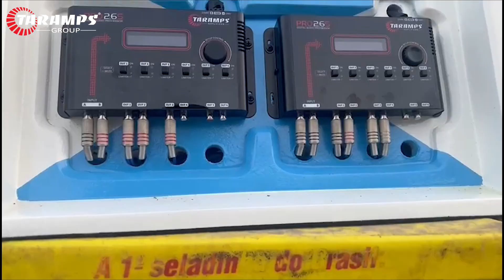Som de Qualidade Paredão DG Som Automotivo Taramps